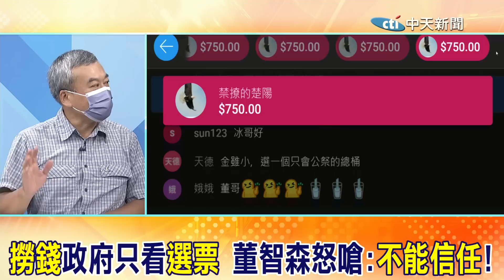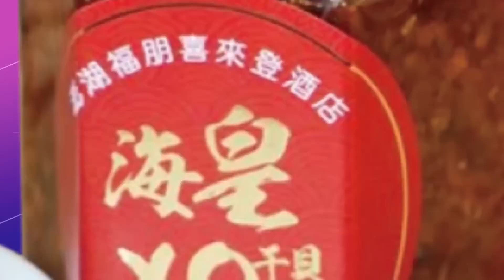政府"擺爛"!只看"選票"愛"撈錢" 董智森怒酸:靠"這群人"不能信任"!@大新聞大爆卦HotNewsTalk